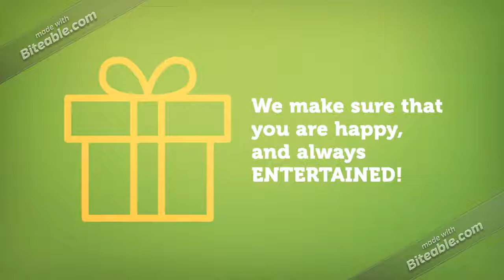Be Cool! Enjoy Yourself! | RANK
This will be our channel trailer